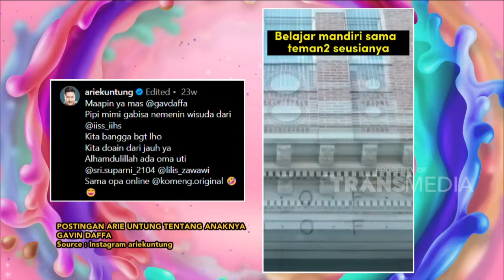Kebersamaan Arie Untung dan Fenita Di Balik Konten Mereka | PAGI PAGI AMBYAR (27/11/23) P1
TAYANG SETIAP HARI SENIN-JUMAT PUKUL 08.30 WIB